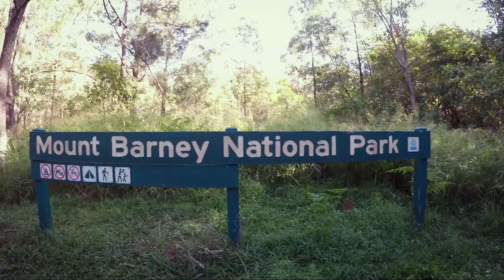Mt Barney with Mum!